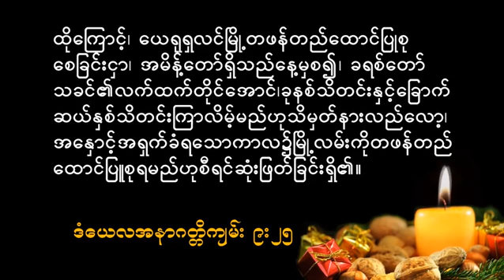MDS 20181218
by Sayama Ciin Lam Man